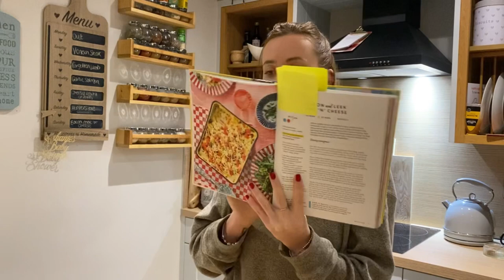Day in the life. Afternoon with a 6 month old.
Pinch of nom book
IKEA chair support